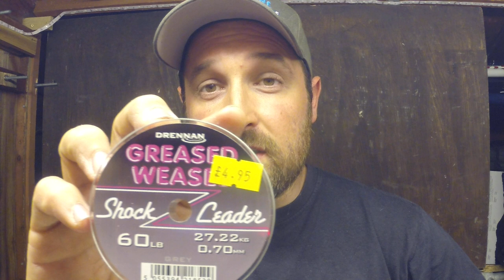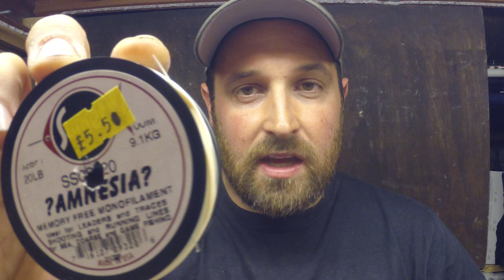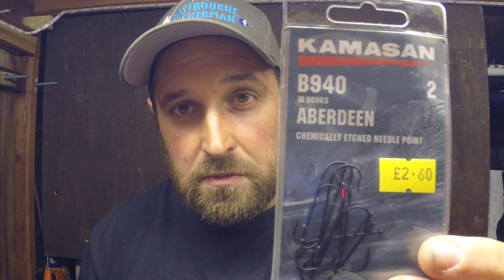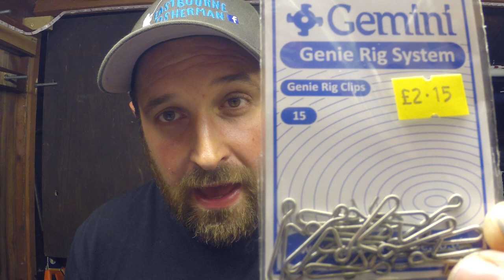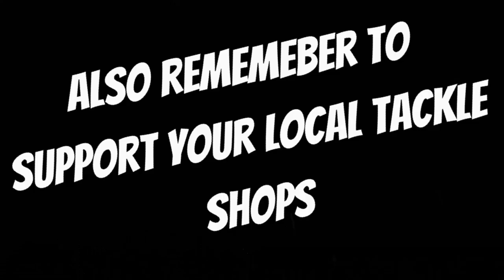HOW TO MAKE SEA FISHING RIGS - INTRODUCTION TO RIG MAKING (UK SEA FISHING)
Quick introduction to rig making for beginners which will be a new series where i will show how to make a whole host of sea fishing rigs step by step for you to follow and make yourselves at home.

And to click on the 🔔 icon to keep up to date with new content posted so you don't miss anything!

If your new here and want to catch up on previous videos, have a flick through the playlists available on the channel there is lots there!

If you would like to connect via social media (Facebook & Instagram) the link below has all our social pages where you can also find all info on how to purchase channel merchandise caps, beanies, hoodies, tshirts and tackle box stickers.

I am also actively fundraising for the RNLI if you would like to help me on my mission to raise much needed funds there is also a link to my just giving page,  all donations will make a huge difference & thank you in advance.

My channel PayPal link is here if you would like to donate to the channel itself or support any of my offline campaigns, I am currently doing alot to help and support kids into sea fishing via my social media platforms.

Huge thanks for all your support and tight lines 👍🎣🐟